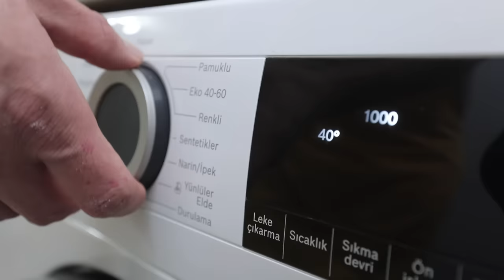En Hamarat Benim 518. Bölüm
En Hamarat Benim 518. Bölüm (29 Kasım 2023)

YAPIM: TALYA PRODÜKSİYON
YAPIMCI: DİLEK DAĞCIOĞLU - EBRU ERKAL KİP
YÖNETMEN: MEHMET ŞENGÜN
UYGULAYICI YAPIMCI: RAMAZAN SARI
TÜR: EĞLENCE-YARIŞMA